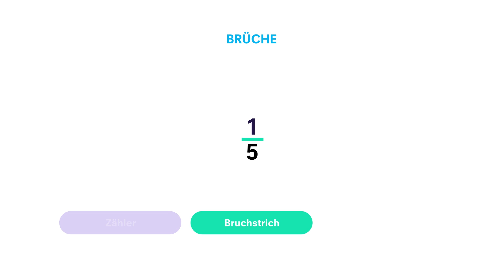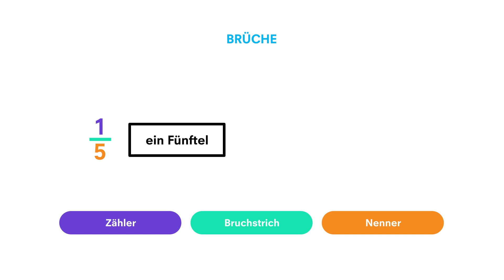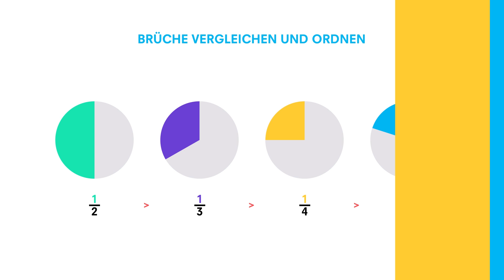Bruchrechnen Grundlagen: Nenner, Zähler, welcher Bruch ist größer? | Lernen mit ClassNinjas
Dreiviertel Acht, viertel vor Sieben... Ähm, warum nicht einfach 7 Uhr 45? Was es mit Brüchen auf sich hat, was Nenner und Zähler sind und wozu der Bruchstrich dient erklärt uns Al-Khwarizmi, der große Mathematiker aus dem Bagdad des 9. Jahrhundert.
Viel Spaß und bei Fragen, wie immer ab in die Comments. Wir sehen uns!

Ihr habt noch nicht genug? Dann schaut auf unserer Seite vorbei!
Dort könnt ihr zahlreiche Aufgaben üben, einen Abschlusstest schreiben, coole Bagdes freischalten und vieles mehr.